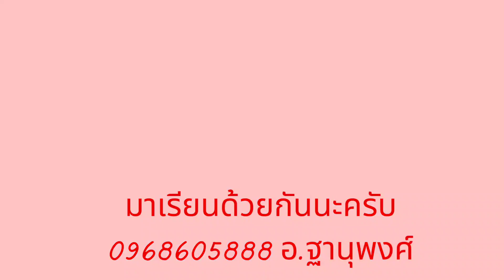พิธีรับใบประกาศหลักสูตรพนักงานผู้ช่วยเหลือทางการพยาบาล